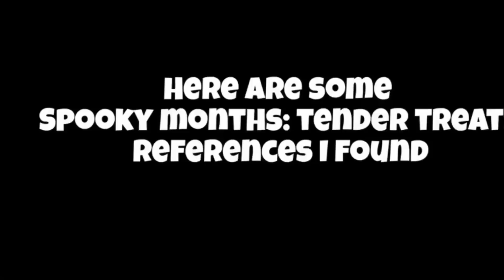Spooky month tender treats reference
Ofc it's not min it's from Sr pelo